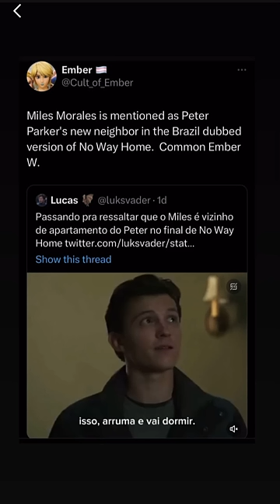Miles Morales & His Family Might’ve Been In Spider-Man: No Way Home?!?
In this video, Sid reveals the possibility of Miles Morales being in Marvel Studios’: Spider-Man: No Way Home?!?